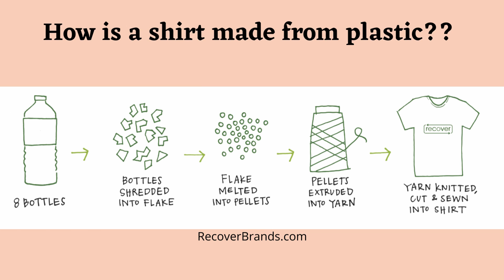How We Make A Difference -- Naturally Better Apparel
We are constantly thinking of new ways to help preserve nature's parks and give back to our local communities. This video shows some of the ways we operate a small business with very minimal waste.

We will be sharing one of our newest recycling ideas soon!